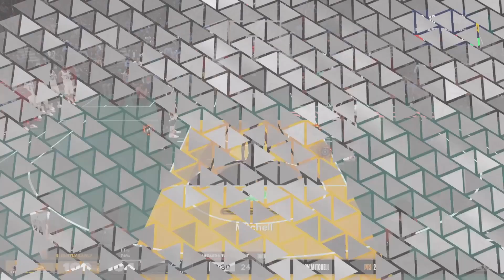Film - Tournament Vs Pelicans - Big Assist # 👀💯🔥